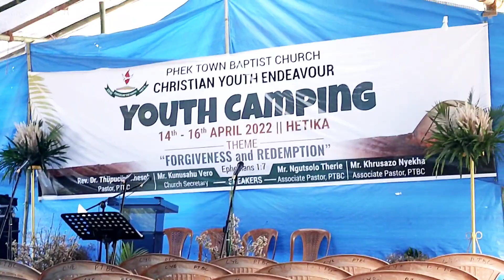Village road to Youth Camping || Hetika⛺